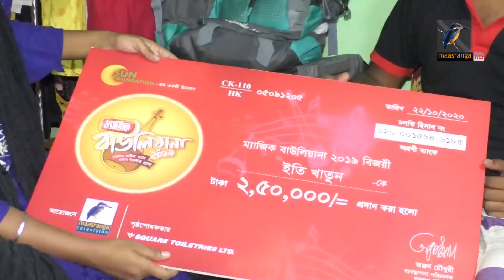ম্যাজিক বাউলিয়ানা ২০১৯ সেরা ৫ এর ইতি ইব্রাহীম । লোকগানকে তুলে ধরতে চান বিশ্বদরবারে।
Magic Bauliana is a popular Television reality show based on Bangladeshi folk music.

দেশের সবচেয়ে বড় ফোক রিয়েলিটি শো ম্যাজিক বাউলিয়ানার ২০১৯ এ যৌথভাবে বিজয়ী হয়েছেন লালনের জন্মস্থান কুষ্টিয়ার মেয়ে ইতি ইব্রাহীম। এ সাফল্যের প্রেরণা নিয়ে লোকগানকে তুলে ধরতে চান বিশ্বদরবারে।